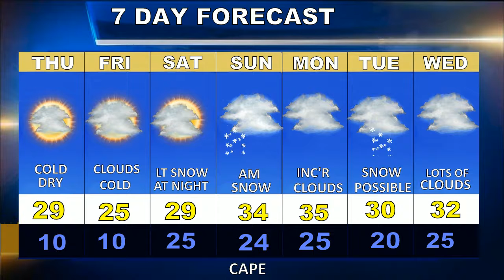Cape Cod Weatherblast Forecast